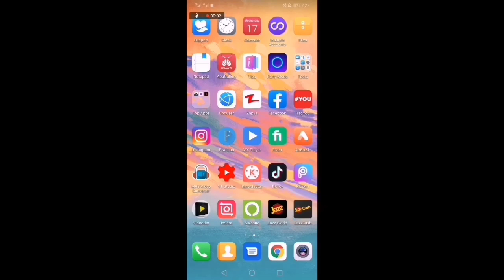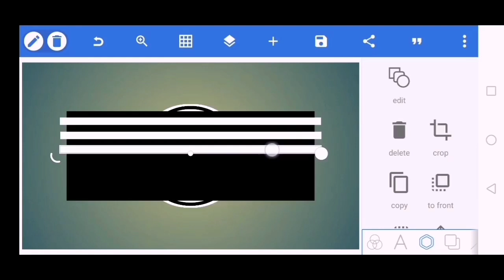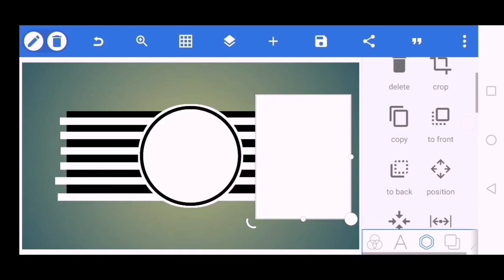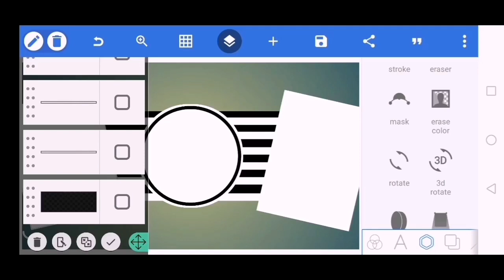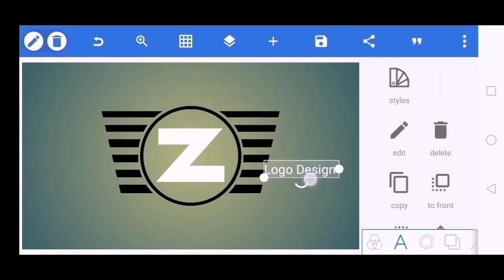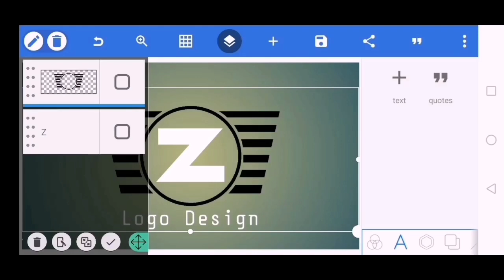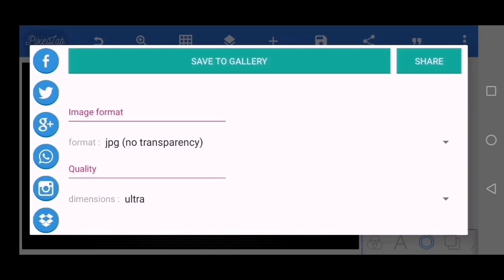How To Make YouTube Channel Logo || YouTube Course Part 2 || Zee Tech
Hi
There Zoobii Bhatti.
I will try my best to help out you in all of difficulties for yout technical issues.

Today I'm going to tell you "How To make youtube channel logo" to make your channel's appearance attractive.

YouTube Course Part 2
Zee Tech
Pixellab Editing
how to make logo in pixellab
pixellab logo editing tutorial
professional logo design
logo design,logo design pixellab
design logo android
design logo pixellab
youtube channel logo design in android

z0obiibhatti